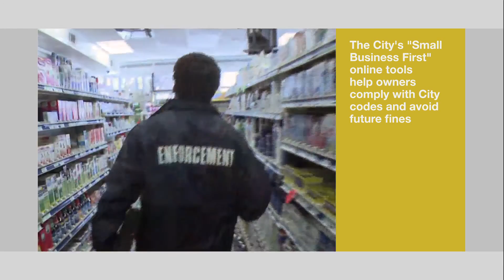Legionnaires’ Disease, $30Mil Initiative for Mental Health, Cutting Fines for Business Owners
-The Mayor and Health Officials identify the source of the City’s recent cases of Legionnaires’ Disease
-First Lady Chirlane McCray announces a $30 million public-private initiative to connect New Yorkers with Mental Health services